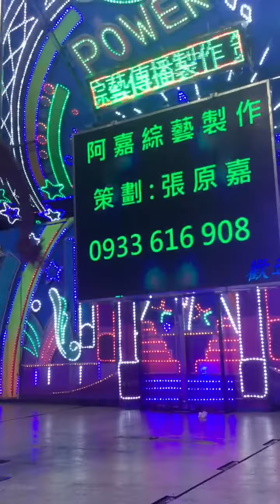2019.07.17民雄頭橋晚會